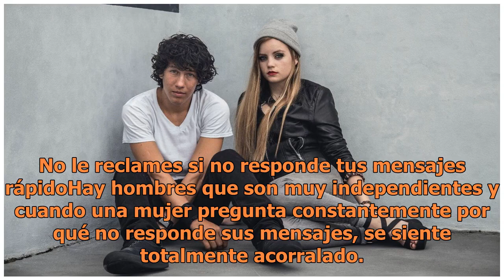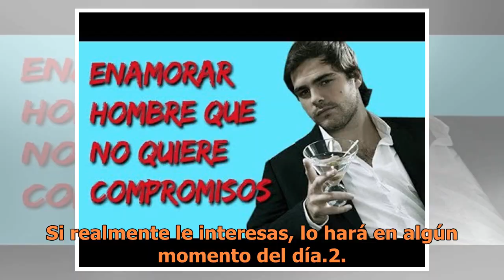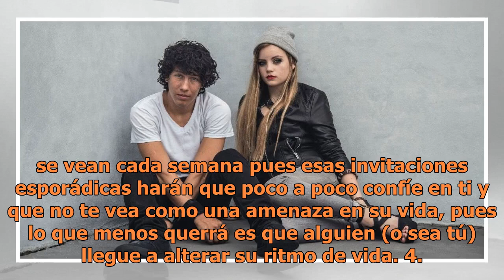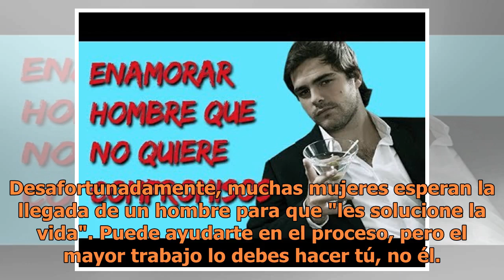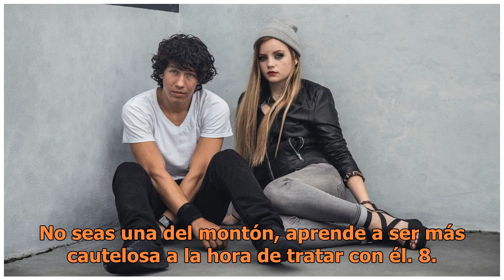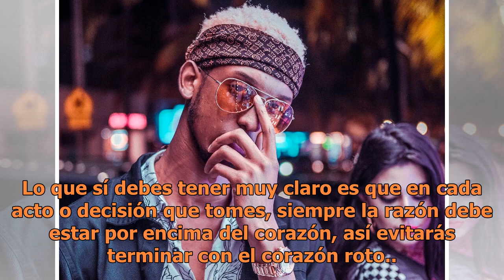9 consejos para enamorar a un hombre que le teme al compromiso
9 consejos para enamorar a un hombre que le teme al compromiso

9 consejos para enamorar a un hombre que le teme al compromiso | Foto: Unsplash Una de las frases más poderosas es la que dice que "el amor todo lo puede" y estas palabras aplican para todo lo que hagas en tu vida cotidiana. Si es que deseas conquistar a un hombre que le teme al compromiso, el secre...